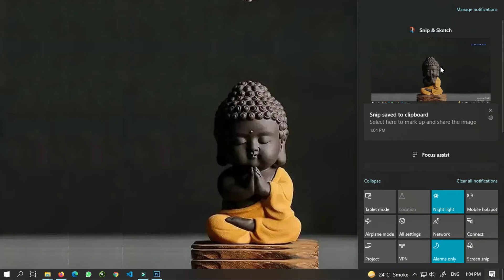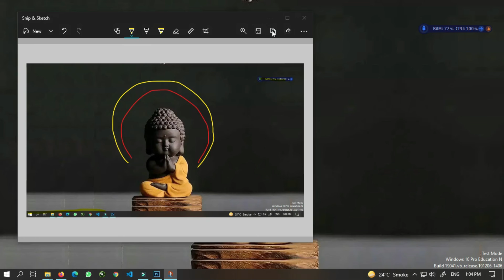How to Take Screenshot in Windows 10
If you have a habit of sharing screenshot with friends or colleagues then this is a good news for you. Windows 10 has upgraded the default snipping tool present in earlier Windows versions. The feature is named as Screen Snip which can be found in Action Center in Windows 10. Just follow the steps in the video to take screenshot in Windows 10 easily.
For more super easy tech tutorials